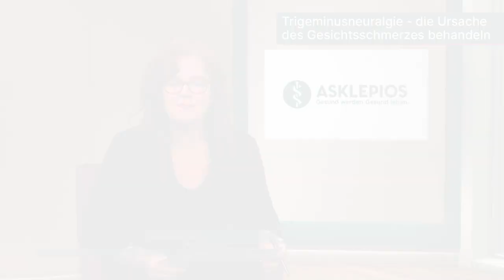Die Ursachen des Gesichtsschmerzes behandeln | Asklepios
Blitzartig einschießende Schmerzen im Gesicht können ein Anzeichen für eine Trigeminusneuralgie sein. Dabei handelt es sich um vernichtende Schmerzen und Betroffene haben nur noch einen Wunsch: den Schmerz wieder loszuwerden. Gerade ältere Patienten sind von der Trigeminusneuralgie betroffen. Prof. Dr. Dr. Uwe Kehler, Chefarzt für Neurochirurgie an der Asklepios Klinik Altona spricht über die Trigeminusneuralgie, über die Ursachen des Gesichtsschmerzes und die Behandlungsmöglichkeiten.
Wenn eine medikamentöse Behandlung nicht mehr ausreicht, kann eine Operation helfen, die Ursache der Trigeminusneuralgie zu beseitigen. Die Erfolgsquote einer solchen Behandlung liegt bei 90 Prozent.